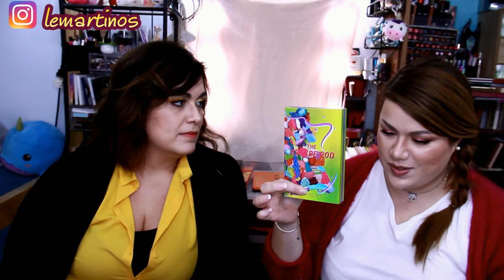se potessi tenere solo 10 palette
Benvenut* e bentornat*, oggi un video che abbiamo visto sul canale "Le Follie di Eva" (sotto trovate il link diretto al suo video), dato che ci è piaciuto abbiamo deciso di riproporvelo. Nel video ci siamo dimenticate ma ovviamente tagghiamo tutt* coloro che volessero parteciparvi e se vi va lasciateci la vostra classifica (o video) nei commenti.
Un bacione
Le Martino's